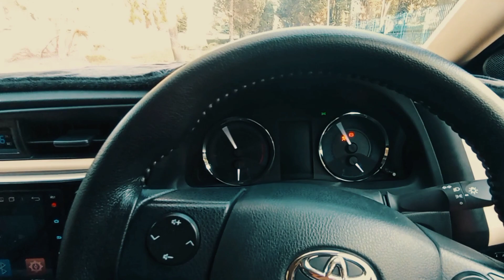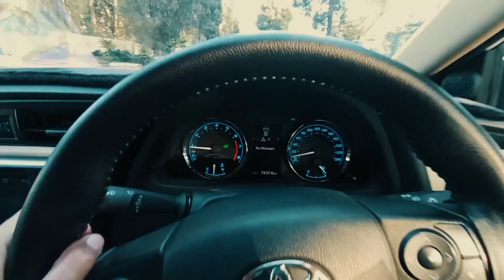Toyota Corolla Altis X 1.6 | Detailed Review | Comparison | POV Drive Impression | Cinematic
In this video i will review Toyota Corolla Altis X 1.6 Basic variant
i will let you know about basic and full option varaint and also first Drive impression .